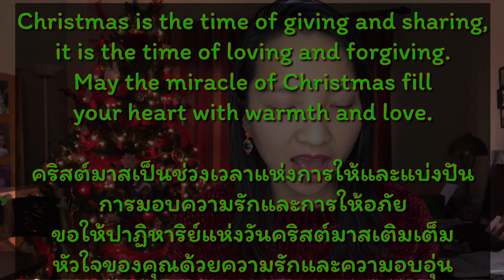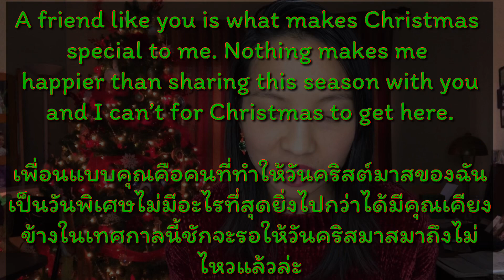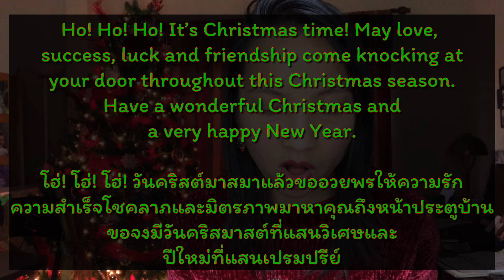คำกล่าวและคำเขียนอวยพรวันคริสต์มาสและปีใหม่ภาษาอังกฤษ | Christmas & New Year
คำกล่าวและคำเขียนอวยพรวันคริสต์มาสและปีใหม่ภาษาอังกฤษ

คลิปแนะนำสำหรับคนอยากฝึกพูดฟังภาษาอังกฤษด้วยตัวเอง
* นิทานภาษาอังกฤษสำหรับเด็ก | The Story of Christmas | ที่มาของวันคริสมาส
* 3 เคล็ดลับฝึกภาษาอังกฤษให้เร็วได้ด้วยตัวเอง
* 5 ประโยคภาษาอังกฤษที่ควรรู้สำหรับคนอยากหัดพูดฟังได้เร็ว

Playlist ที่ไม่ควรพลาด

* Basic Grammar (ไวยากรณ์ภาษาอังกฤษเบื้องต้น)

* Mispronounced Words (คำที่คนไทยมักออกเสียงผิดบ่อย)

* Daily English (ภาษาพูดในชีวิตประจำวัน)

* Learn English from News (เรียนภาษาอังกฤษจากข่าว)

* Learn English from Movies/Series (เรียนภาษาอังกฤษจากหนังละคร)